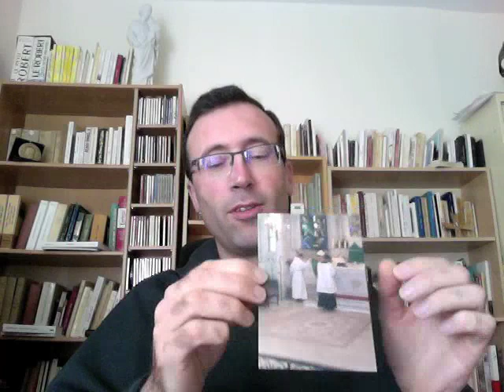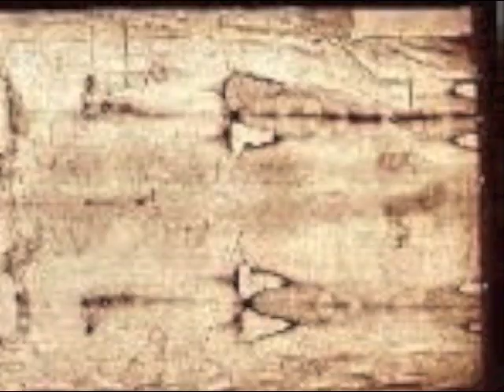Le Linceul de Turin